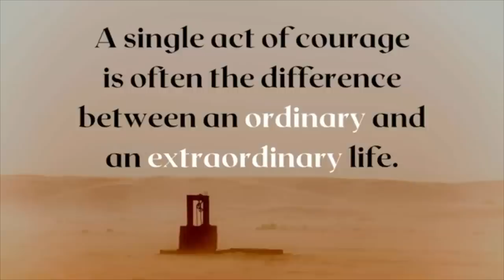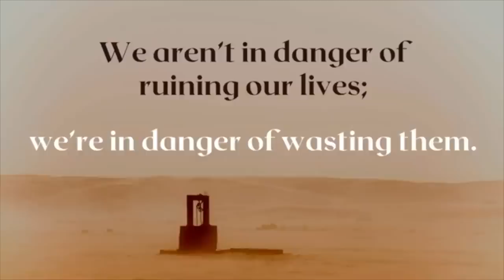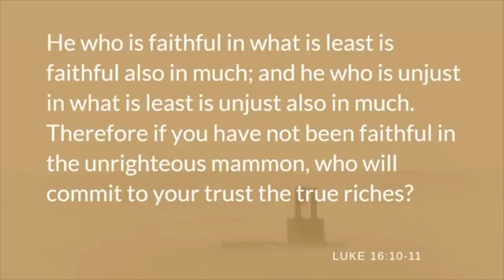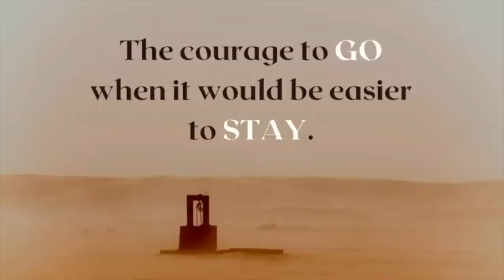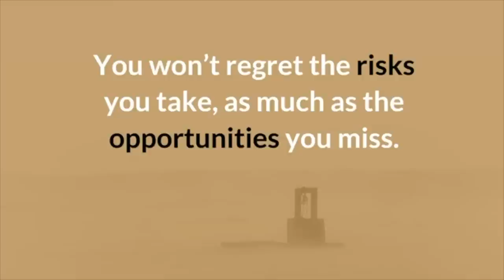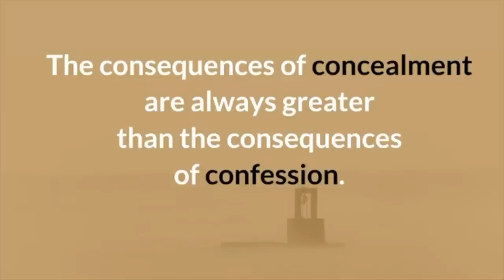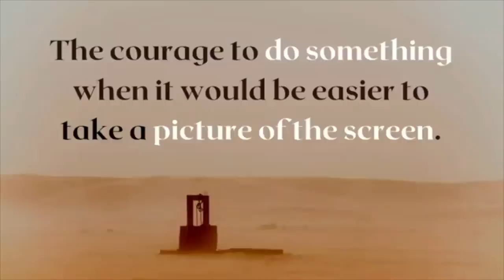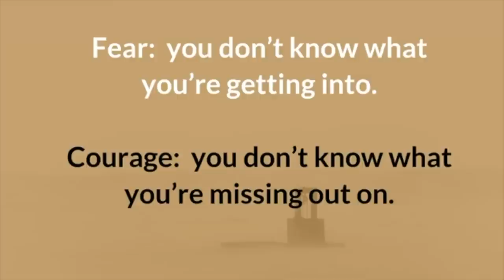A Single Act of Courage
A single act of courage is often the difference between an ordinary life and an extraordinary life. Come experience The Well @STSAChurch on Sunday mornings at 11:30am at one of our two locations.